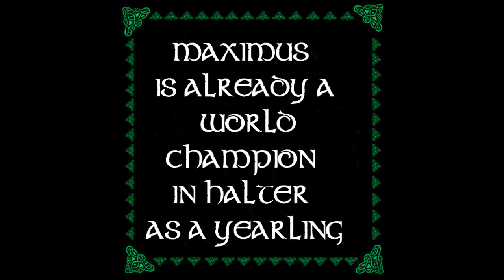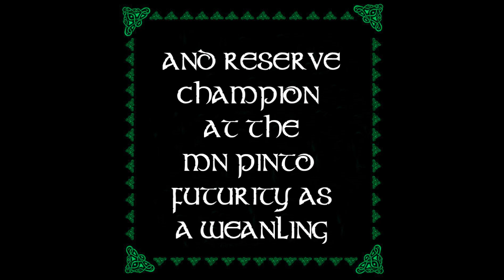max hunt seat 2012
2008 Half-Arabian/Pinto gelding for sale!